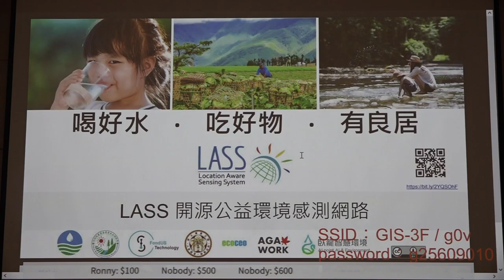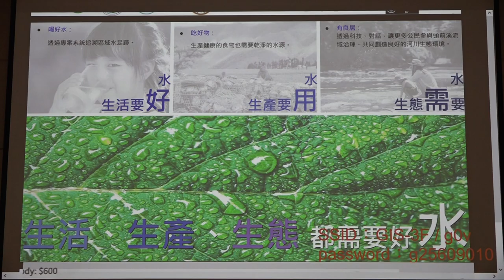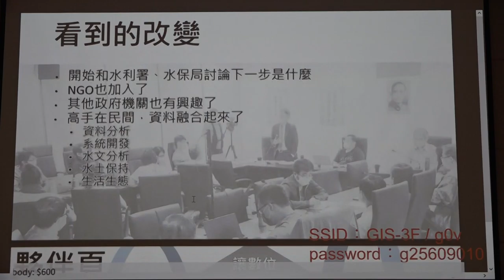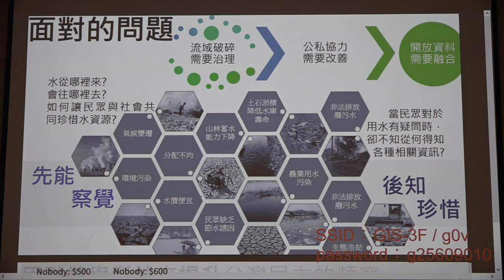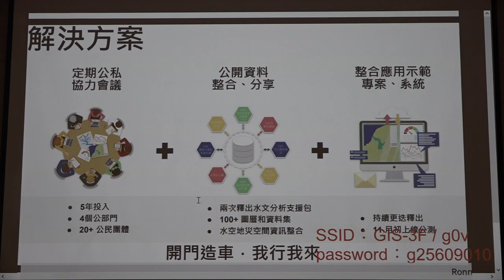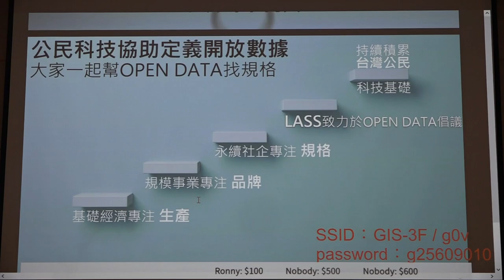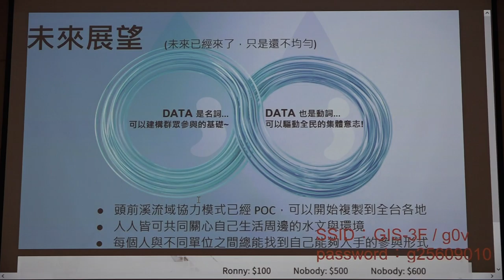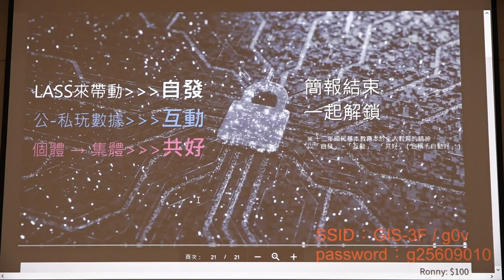g0v tw hackath46n — 中場短講 — LASS決戰10強 衝刺 ／ 工友 — 九週年黑客松